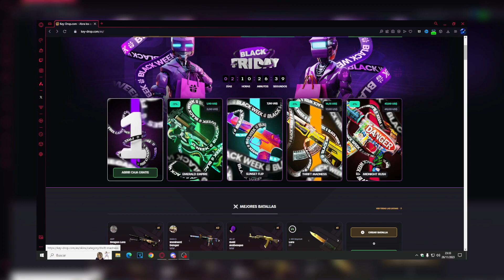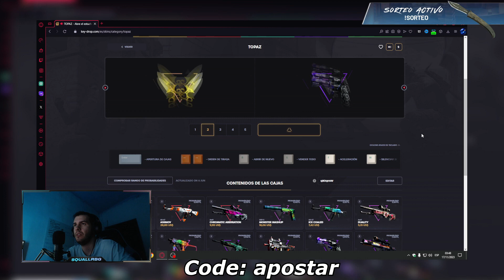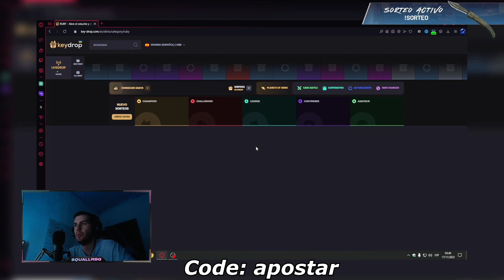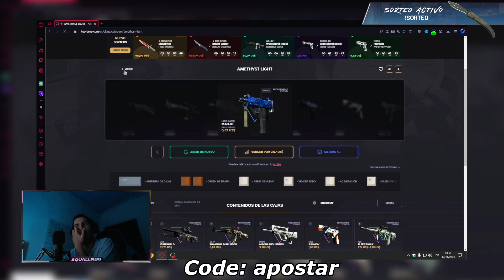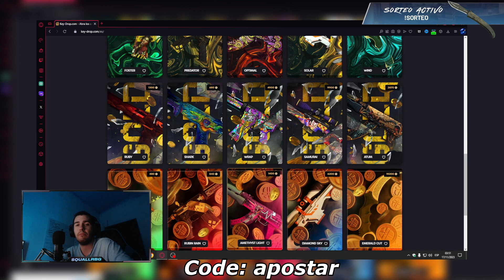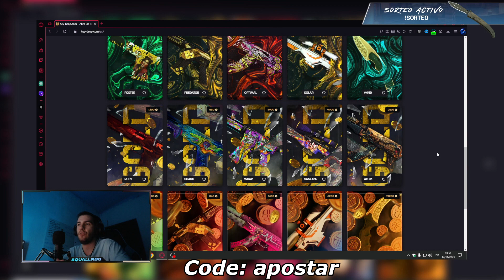Estas son LAS MEJORES CAJAS de ORO de KEYDROP 🥇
En este video probaremos las mejores cajas de oro de keydrop

Keydrop es la mejor pagina para conseguir skins de csgo totalmente gratis , tan solo depositando 2$ al mes obtienes aprox unos 10$ gratis estando atento a la pagina , recuerda usar el codigo: apostar para aprovechar esta maravillosa pagina!  , recuerda usar el codigo: apostar para aprovechar esta maravillosa pagina!

Os traigo un nuevo video de keydrop donde intentamos conseguir las mejores skins posibles de cs2

►►Keydrop code: APOSTAR 10% en tu siguiente deposito

Aun no sabes donde vender tus skins? Aquí tienes la mejor pagina para vender tus skins de CS2 por dinero real , tanto por paypal como por cryptomonedas con el código: SQUALL obtendrás un 2% mas en tus ventas!